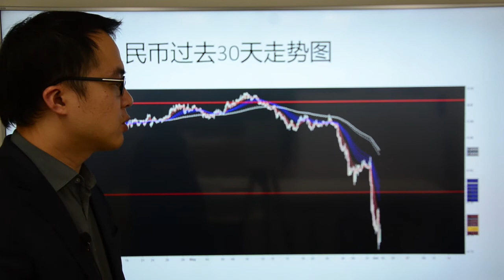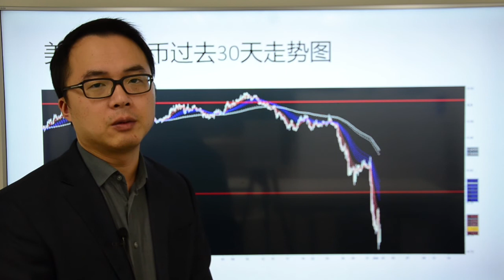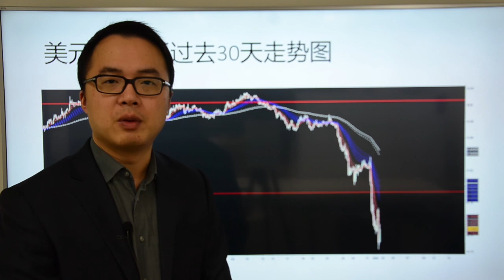Go Markets 2017年 每日财经点评 6月1日 周四 （神奇的人民币）